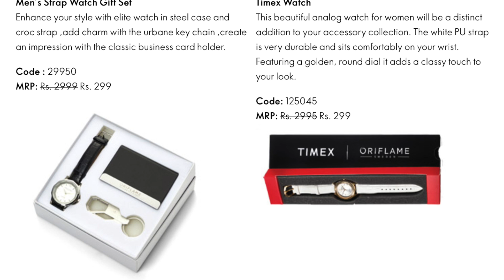Oriflame September Activity Offer 2018 || Special Offers Oriflame Sept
Oriflame September Activity Offer 2018

Oriflame September Activity Offer 2018 Complete Activity Offer HD | Special September 2018 Offers

Oriflame September 2018 Complete Activity Offer HD

Oriflame September 2018 Print Activity Offer
Quick View Oriflame Activity Offer September 2018
Oriflame Special Activity Offer 2018

**Highlights :**
Oriflame Lipsticks
Oriflame Skin Care
Oriflame Mascara

For order or enquiries / to join Oriflame for FREE watsapp : 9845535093.

** T&C September apply.